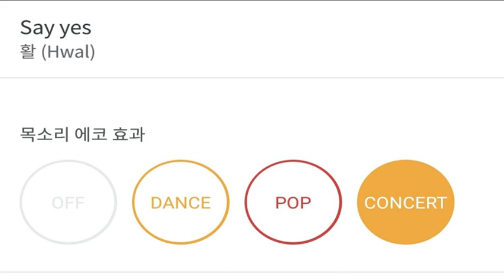[everysing] Say yes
Title : Say yes

    1. 고퀄리티 반주에 맞추어 무료로 노래를 부를 수 있습니다.
    2. 녹음과 녹화가 가능합니다.
    3. 모바일 기기에 저장한 곡을 ‘My 채널’에 업로드하여 언제 어디서든 내가 부른 노래를 감상할 수 있습니다.
    4. My 채널에 업로드 한 노래를 친구에게 공유할 수 있습니다.
5. 에브리싱 홈페이지 에서도 My 채널 이용이 가능합니다.